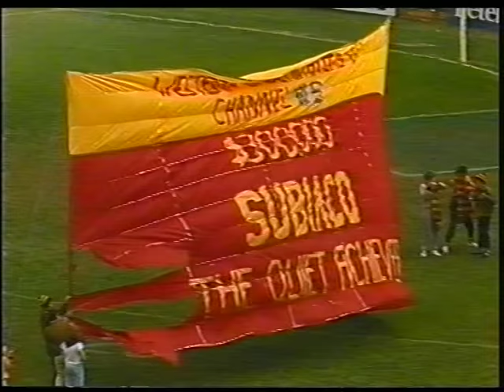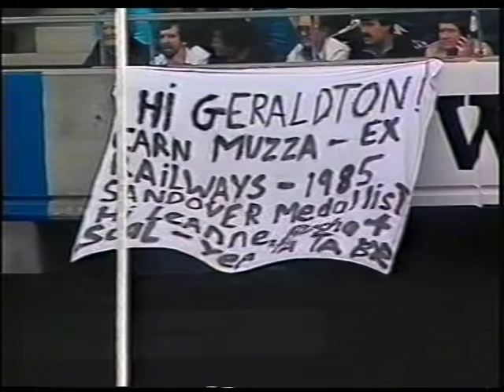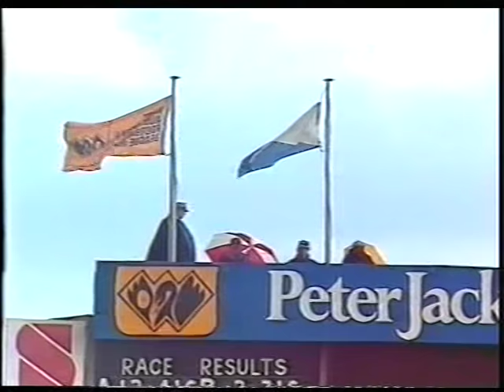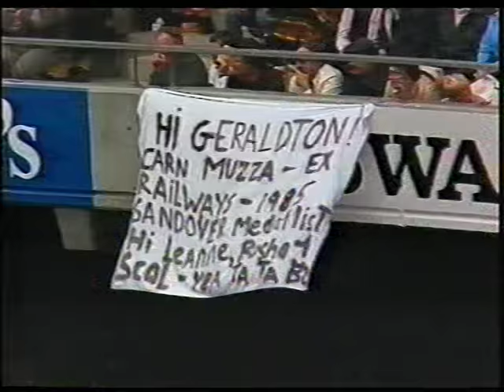WAFL 1985 Grand Final East Fremantle v Subiaco